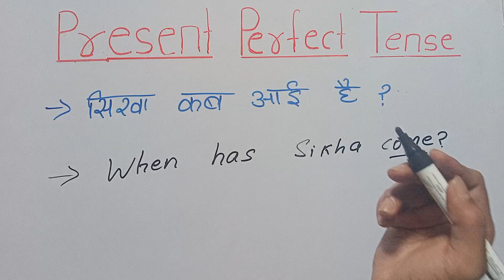Shikha kab aaeee hai ka translation | present perfect tense interrogative sentence